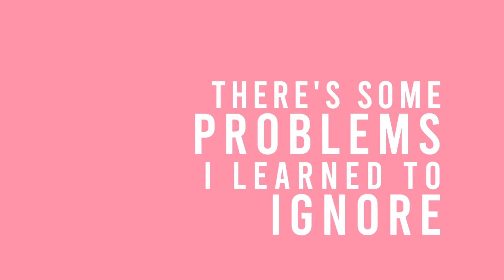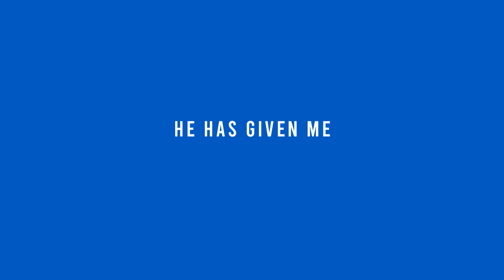“I’M FINE” LYRIC VIDEO (Connor Pierson X JP KILLED IT X Raw - B )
- Official Lyric Video for “I’M FINE“ by Connor Pierson , JP KILLED IT & Raw - B